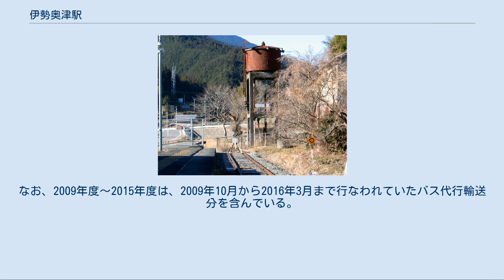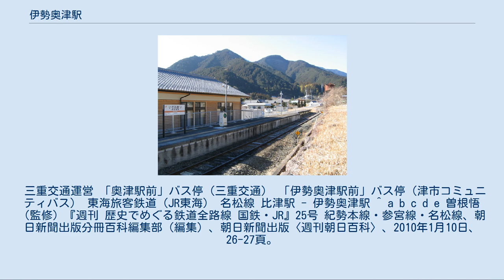伊勢奥津駅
伊勢奥津駅のホームと給水塔（右端）、新駅舎（ホーム後ろ）（2006年1月） ホームより車止め方向の風景。
これより名張駅に延びる予定だった 伊勢奥津駅（いせおきつえき）は、三重県津市美杉町奥津にある、東海旅客鉄道（JR東海）名松線の駅。
ここから名張まで延伸する計画であったが、未成に終わっている(詳細は後述)。
 「名松線#家城駅 - 伊勢奥津駅間について」も参照 名松線とは名張と松阪を結ぶ計画だったことから付けられた路線名称だが、同区間に参宮急行電鉄（後の近鉄大阪線・山田線）が先行して1930年に開通してしまったため、名松線は1935年に松阪駅から当駅までが開通したに留まり、当駅から先、名張までの区間は建設されないまま現在に至る。
なお、駅前から近鉄大阪線名張駅との間に三重交通バスが発着しているが1日1往復のみであり、名松線列車との接続は考慮されていない。
伊勢奥津駅～名張駅は、約30kmある。
 2009年10月の台風18号による風水害で名松線全線が全面運休となった。
松阪駅 - 家城駅間は同月15日に復旧したものの、JR東海は同月29日、家城駅から当駅までの間については復旧が困難として、当分の間、代行バスを運行すると発表（運賃は鉄道輸送のものが適用された）。
2016年3月26日、伊勢奥津駅を松阪駅行きの一番列車が出発し、運休から実に6年半ぶりの全線復旧となった。
構内南側・ホームに隣接して2005年（平成17年）2月に建設された駅舎がある。
駅舎は八幡地区住民センターと兼用になっている。
かつては島式ホーム1面2線と駅舎横(西側)片面ホーム1線で、3線が給水塔付近ポイントで1線になっていた。
新駅舎建設に伴い島式ホームの北側1線となり2線が撤去された。
松阪駅管理の無人駅。
構内には蒸気機関車時代の給水塔が残る。
 20時台に当駅終着の列車があるが、当駅での車両の停泊は行われず、松阪駅まで回送運転している。
国鉄時代は滞泊運用が2本設定されていた。
なお、2009年度～2015年度は、2009年10月から2016年3月まで行なわれていたバス代行輸送分を含んでいる。
 三重交通運営 「奥津駅前」バス停（三重交通） 「伊勢奥津駅前」バス停（津市コミュニティバス） 東海旅客鉄道（JR東海） 名松線 比津駅 - 伊勢奥津駅 ^ a b c d e 曽根悟（監修）『週刊 歴史でめぐる鉄道全路線 国鉄・JR』25号 紀勢本線・参宮線・名松線、朝日新聞出版分冊百科編集部（編集）、朝日新聞出版〈週刊朝日百科〉、2010年1月10日、26-27頁。
^ a b “お帰りなさい名松線 6年半ぶり全線復旧”. 中日新聞. (2016年3月26日). 2016年3月26日閲覧。
 ^ 津市伊勢奥津駅前観光案内交流施設 - 津市